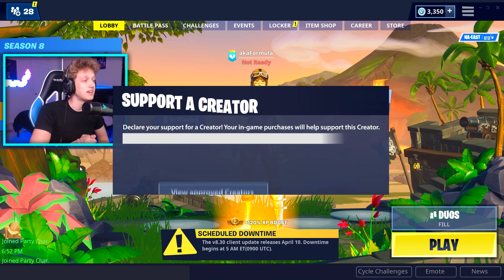I met a KID GENIUS in Fortnite random duos... (Smartest 11 year old EVER!)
Use Code: Form in the Fortnite Item Shop

I met a KID GENIUS in Fortnite random duos... (Smartest 11 year old EVER!) This kid is the smartest kid I ever met in Fortnite random duos.

Family Friendly Fortnite Content